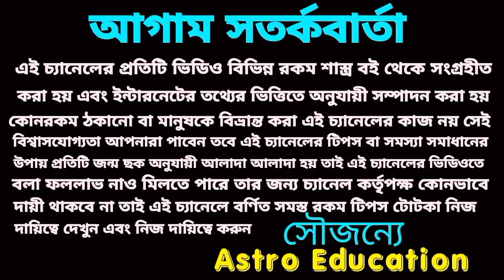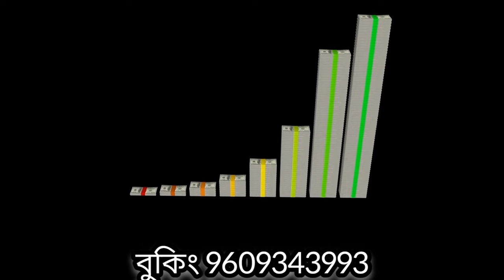15 February 2024 লক্ষীযোগে এই পাঁচটি রাশির অর্থপ্রাপ্তি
15 February 2024 লক্ষীযোগে এই পাঁচটি রাশির অর্থপ্রাপ্তি